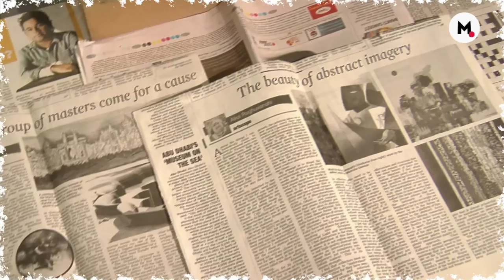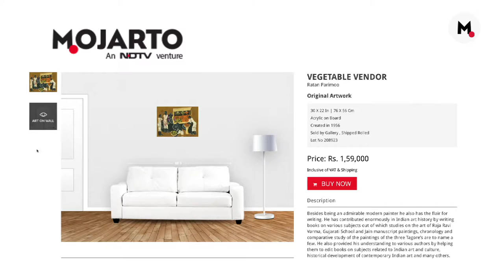Do We Really Need To Go That Deep ? Dr. Alka Raghuvanshi Explains Why Art Can Simply Be A Decorative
I think it's a very valid reason to have art. If everybody only wanted high art and installations- nothing would sell, what would you put up on your walls? What is the purpose of art. Art must address your finer sensibilities, it must awaken the refined sentiments, emotions and intellect. If you're trying to address to these sensibilities then you need to be surrounded by art. Any art that people buy should be art they relate to, something they want to put in their space since art energizes the space it is put in. This is a very important criteria for selecting art, it must speak to you- any art of any artist. Once you relate to it you will love to have it in your space and that is how you will make art, the painters and the market grow.